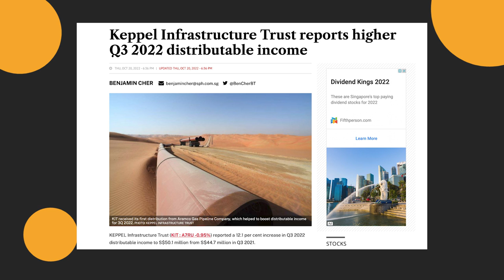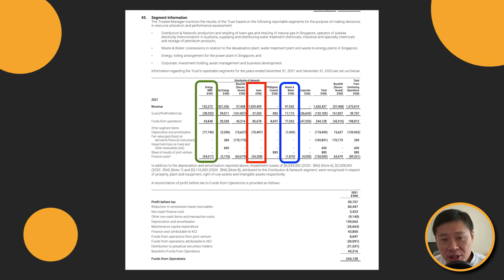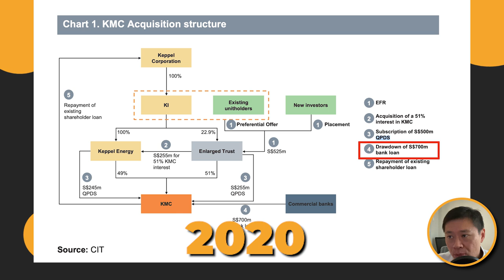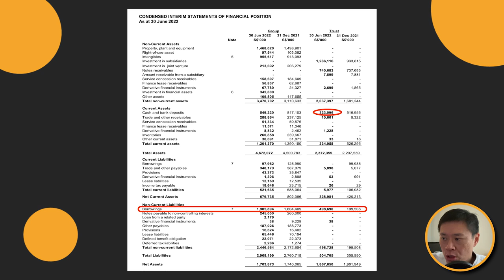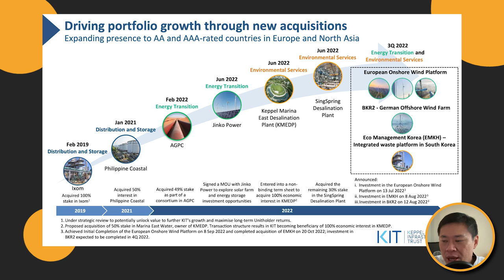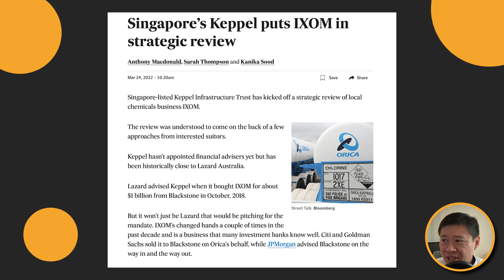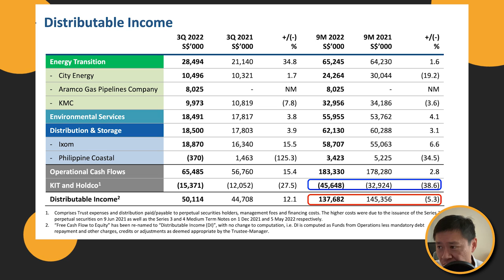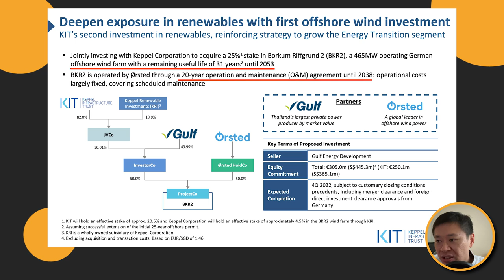Could A MASSIVE DROP In Dividend Happen? | Analysing Keppel Infrastructure Trust |Dividend Investing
Today I'd be analysing keppel infrastructure trust with you. It is a business that is in essential services and has seen a very stable share price with high dividends. However, is this high dividend still sustainable?

✅ NEW EDITION 4Q22 - Find Out Josh Tan's Choice For Mortgage Loan & Term Insurance Now

0:00 Introduction
Keppel Infrastructure trust has declares a higher dividend payout again

1:10 What are the key assets of keppel infrastructure trust

5:20 Keppel Merlimau Cogen KMC
Has a loan to amortize soon from 2023 to 2027

9:00 Senoko WTE plan concession
Only waste incineration plant that is not in tuas

11:18 Big acquisitions
Pro-forma FFO $72m

12:39 Selling IXOM

14:44 KIT trust structure and fee structure

16:25 Problems with infrastructure assets
Finite lifespan and concept of return of capital.
Difference between this trust and reits